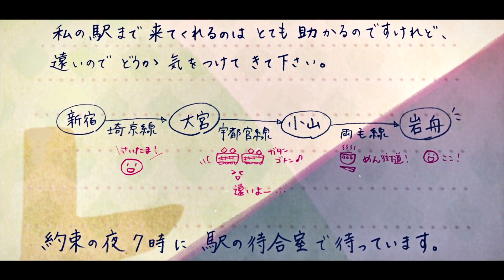OR$I - StucK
Anime - 5 Centimeters per Second (AMV)

5 Centimeters per Second (AMV)
Chill AMV
Пять сантиметров в секунду
SAD AMV
Scroll edit